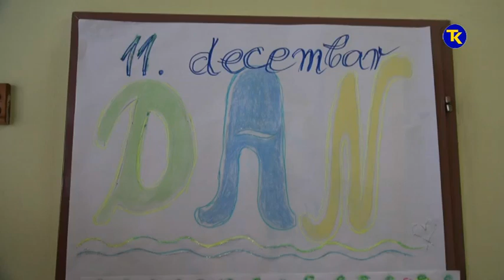EKO ZELENI DAN PLANINA 11 12 2018